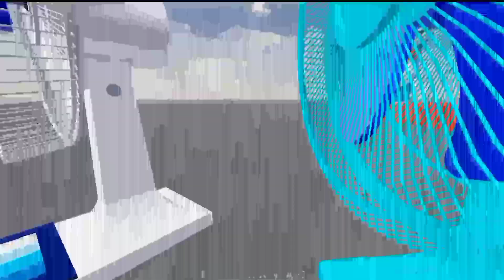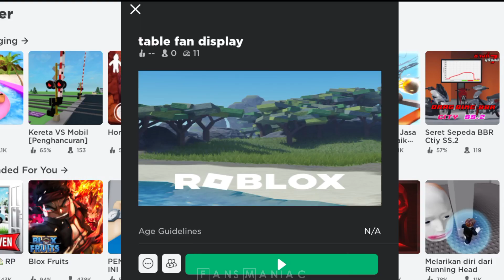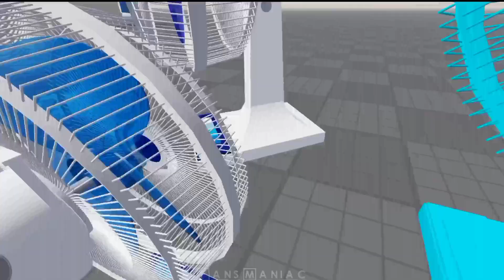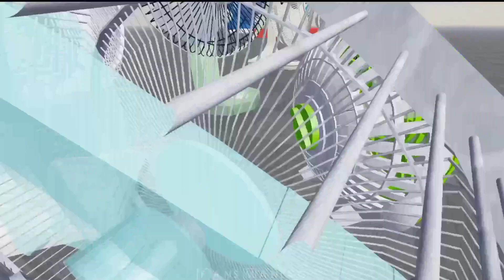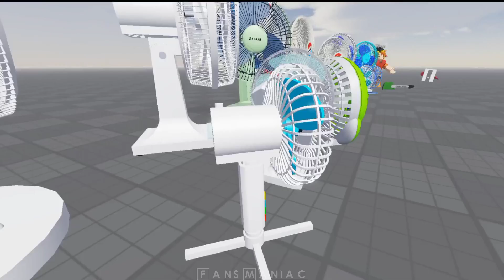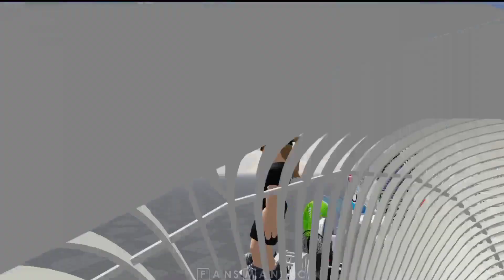Stand Fan - kipas angin berdiri,,, kipas angin meja dan Doraemon : Roblox